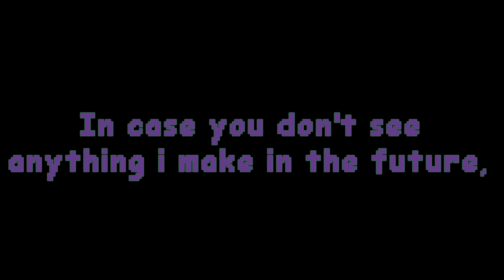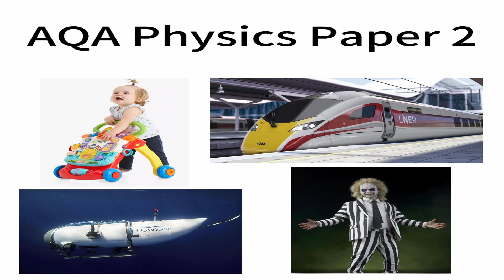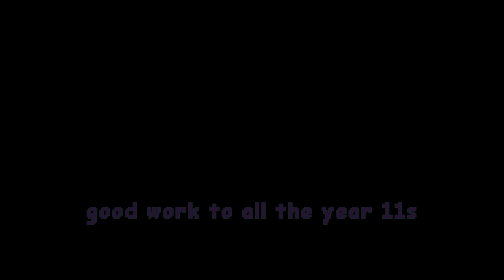GCSEs 2024: Physics Paper 2 SLANDER (The final one)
its finally over (for the most part)

there isn't going to be a food tech one (probably)